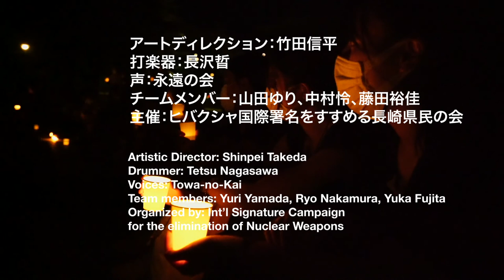メモ・リ・アル 声と光のパフォーマンス@長崎原爆落下中心地点 8.9.2020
Memo/R/eal  - voice & Light performance @ Hypocenter park, Nagaski, 8/9/2020
Artistic Director: Shinpei Takeda
Drummer: Tetsu Nagasawa
Voices: Towa-no-Kai
Team members: Yuri Yamada, Ryo Nakamura, Yuka Fujita
Organized by: Int’l Signature Campaign
for the elimination of Nuclear Weapons, Video shot by Jun Fujisaki
アートディレクション：竹田信平
打楽器：長沢晢
声：永遠の会
チームメンバー：山田ゆり、中村怜、藤田裕佳
主催：ヒバクシャ国際署名をすすめる長崎県民の会, 撮影：藤崎淳